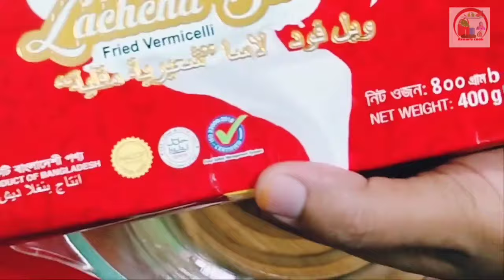এইভাবে লাচ্ছা সেমাই দিয়ে ক্রিম কুনাফা তৈরি করলে সবাই আঙুল চেটেপুটে খাবে 😋| Korbani Special Recipe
এইভাবে লাচ্ছা সেমাই দিয়ে ক্রিম কুনাফা তৈরি করলে সবাই আঙুল চেটেপুটে খাবে 😋| Village Food | Korbani Special Recipe | Afrin's Cook